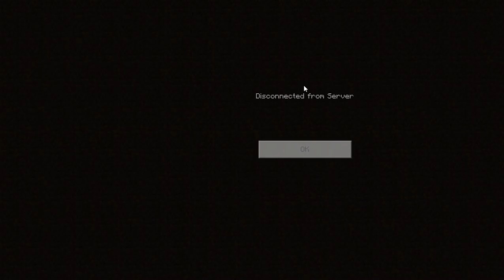When you get killed by Rainbow N00B938...